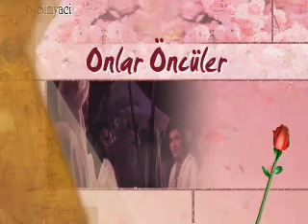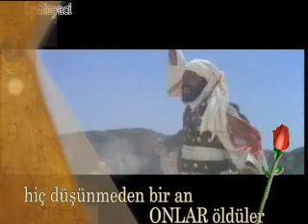Onlar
müminlerden öyle yiğitler vardır ki Allh a verdikleri sözde sadakat gösterdiler onlardan bazıları şehit oluncaya kadar çarpışacağa dair yaptığı adağını yerine getirdi kimiside şehit olmayı bekliyordu geleceğe adım yürüdüler korkuya adım adım yürüdüler onlar öndeler onlar öncüler hiç düşünmeden bir an onlar öldüler şero sero kutlu serookutlu serokutlu sagopa kajmer tarkan metamorfoz kıraç ceza recep ivedik filagman pkk kahrolsun ne mutlu türküm diyene akçaabat horonu köftesi trabzonspor tanıtım filmi ömer faruk şentürk deliahmetoğulları DeLiAhMeToGuLLaRi